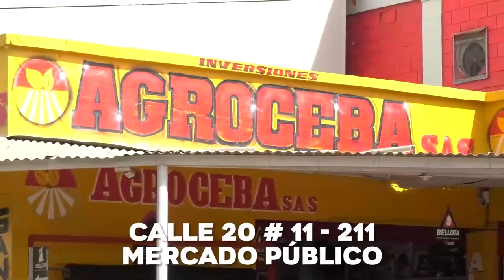TRES PERSONAS CAPTURADAS POR ORDEN JUDICIAL POR EL DELITO DE HOMICIDIO